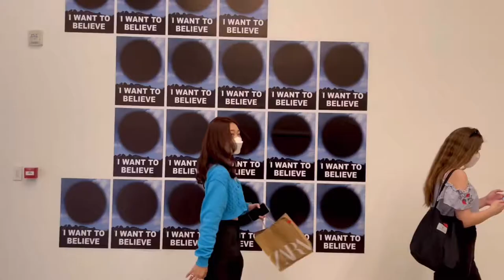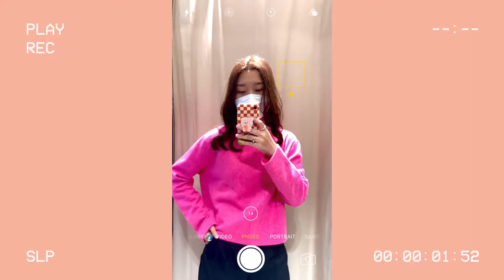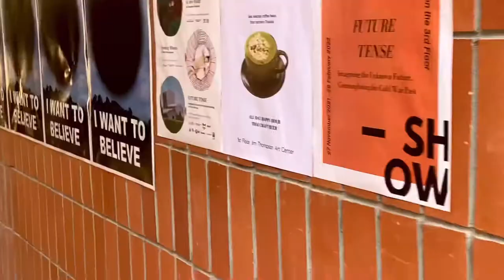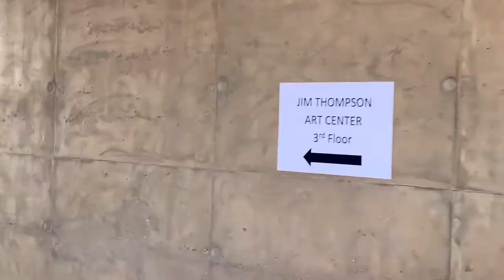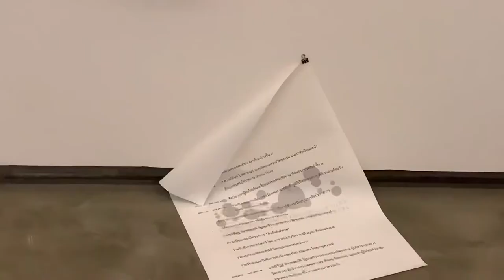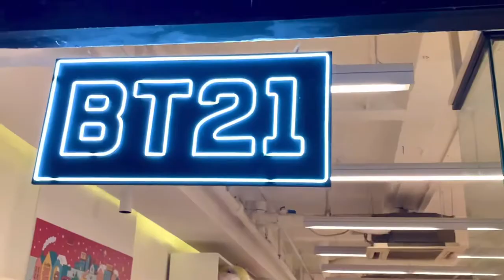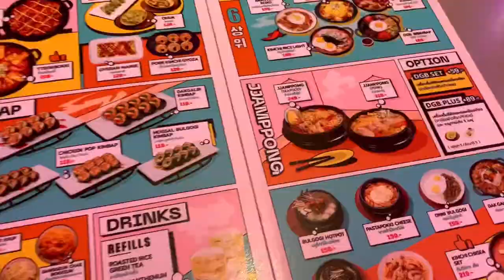daily vlog 🖼⏳ไปนิทรรศการศิลปะ Jim Thompson Art Center, ช้อปปิ้ง, ไป shop BT21, กินอาหารเกาหลี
ไปนิทรรศการศิลปะ Jim Thompson Art Center คือมันดือมากทุกคลมีมุมถ่ายรูปเยอะมาก จะออกแนวสไตล์เกาหลี มีคาเฟ่แล้วก็ยังมีห้องสมุดอีกด้วยครบจบในที่เดียวเลย